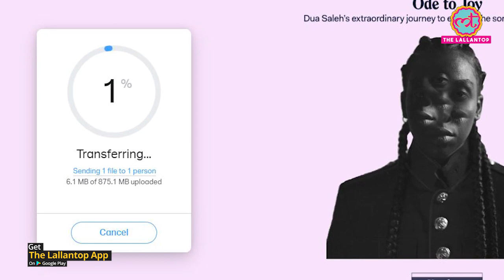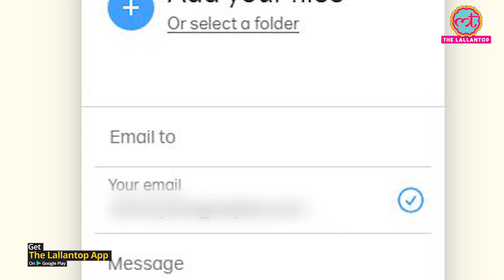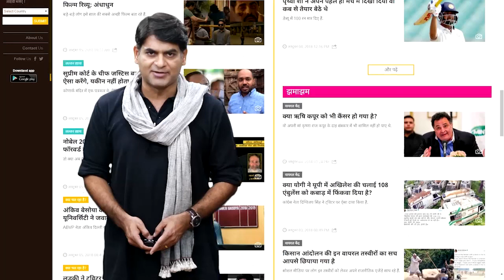File Sharing Site WeTransfer को Govt ने Ban किया, DoT ने Internet Service Providers को दिया आदेश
The Department of Telecommunications (DoT) has banned the popular file-sharing site WeTransfer.com. The DoT has cited national interest and public interest as the reasons for doing so.
According to a news report by Mumbai Mirror, DoT issued a notice to internet service providers across the country to ban three URLs. The first two notices asked to ban two specific URLs on the website whereas the third notice was to ban the entire WeTransfer website. WeTransfer is a popular file sharing website on the web. It has millions of users across the world but the company has garnered higher popularity in India during the ongoing lockdown days.